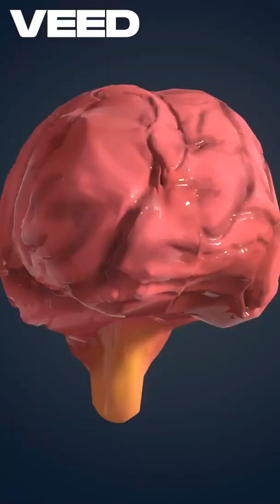🧠Real Brain Made in Lab | The Rise of Organic AI | Crazy Science Facts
🧬 Scientists have created “mini brains” — real, living brain organoids grown from stem cells.
These aren’t just random clusters of neurons — they fire brainwaves like premature babies! 👶⚡

🎮 And it gets wild:
They connected one of these lab-grown brains to a computer… and dropped it into the game Pong — with no code or instructions.
It learned how to play on its own — like a human baby figuring out its environment.

Welcome to the future of AI: Organoid Intelligence 🧠💡
• Learns 5,000x faster than traditional AI
• Uses less energy
• Can be connected to computers as biological cloud CPUs
• Lives in virtual worlds — some believe they’re showing signs of consciousness 😲

Companies like Final Spark are already renting out living brains for computing power.
And these brains? They think they’re alive.

🧠💻 So, if it can believe it’s alive…
How can we be sure we’re not just wired the same way?

🎯 Suggested YouTube Tags:
organoid intelligence
mini brains pong
lab grown brain learning
biological ai
future of ai
brain organoids explained
ai consciousness
mini brain pong game
final spark brain cloud
are mini brains conscious
baby brain in lab
ai vs organoid
real neurons in petri dish
stem cell brain organoids
synthetic consciousness
ai learning on its own
self learning brain
human brain in lab
next level ai
crazy science
did you know
short science
science facts
what is consciousness
crazy science facts
mind blown
Organic AI